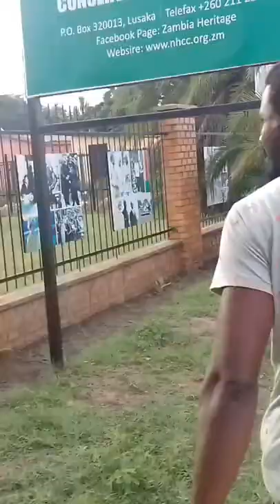David Kaunda munali history